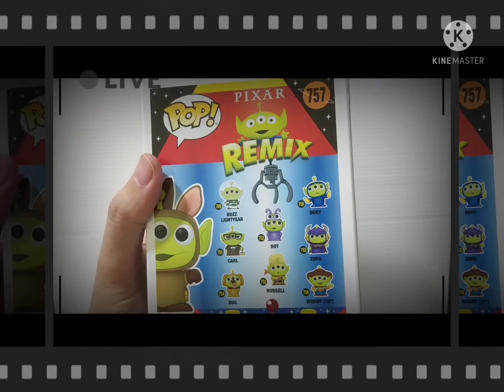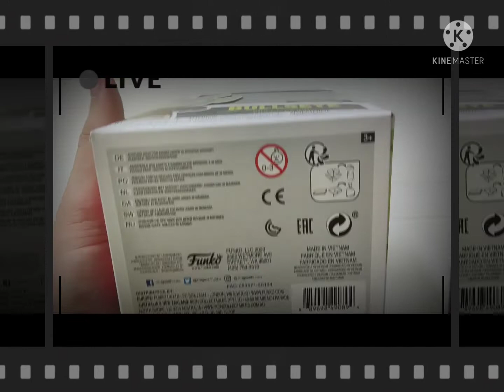Unboxing Funko Pop - Bullseye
Bullseye is a supporting character in the Disney/Pixar Toy Story franchise, first appearing in Toy Story 2. He is a toy horse that was a part of Al's collection, which had been in storage for several years. Eventually, Bullseye and Jessie leave with Woody and become the new toys of Andy Davis, and is later given away to Bonnie Anderson and is currently her toy. He is also considered to be Jessie‘s best pal and friend.

Background
Bullseye was the first Woody's Roundup toy that Woody met when he arrived at Al's apartment. Despite the fact that he is a horse, he has traits of a puppy dog. He was extremely affectionate toward Woody, Jessie, and the other toys. He doesn't have a speaking voice; instead, he neighs and makes other horse noises, as well as dog noises.

Unlike Jessie, Bullseye's original owner is unknown, as compared to Stinky Pete, Bullseye no longer has a box. At some point, he was found by Al and added to his collection and remained in storage for many years.